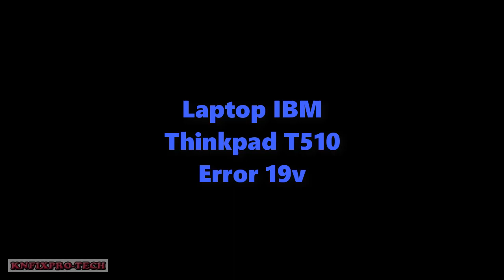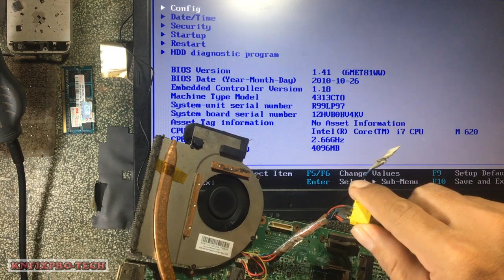Laptop Ibm Thinkpad T510 Error Capacitor C914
Fix Laptop Ibm Thinkpad T510 Error Capacitor C914

Repair Laptop Ibm Thinkpad T510 Error Capacitor C914